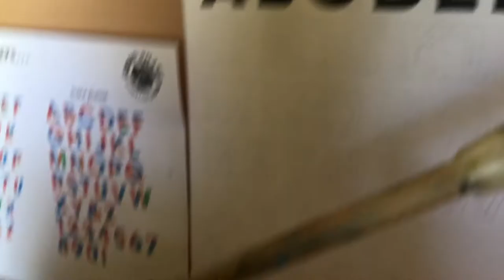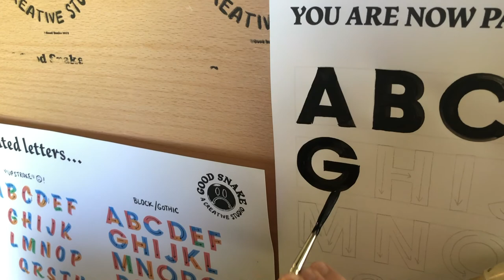How to Paint the Letter "G" (Gothic / Block Alphabet Sign Painting)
See how Kayla from Good Snake paints the Gothic/Block "G" letterform. If you'd like to print your own copy of the worksheet she's using in this video, you can purchase and download it